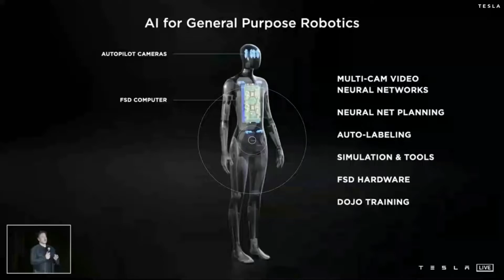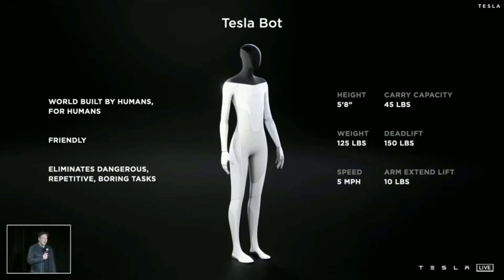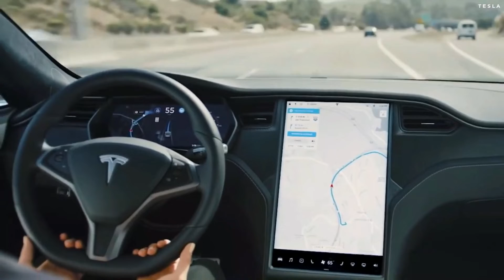Top 9 Things That The Tesla Robot Can Do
In today's TechZone video we are going to be looking at the 9 Best Things That The Tesla Robot Can Do!